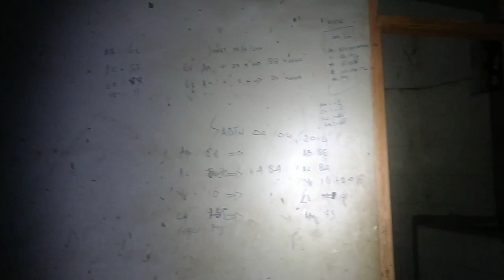Rumah Peninggalan Belanda Di Bojonegara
Nonton Saja Video Ini Sampe Habis
Konten Ni Berisikan Gw Lgi Explore Di Tempat Paling Angker
Dan Apabila Terjadi Peristiwa Interaksi Mahkluk Halus Atau Penampakan Adalah Apa Adanya Yang Terjadi Di lokasi Ini...